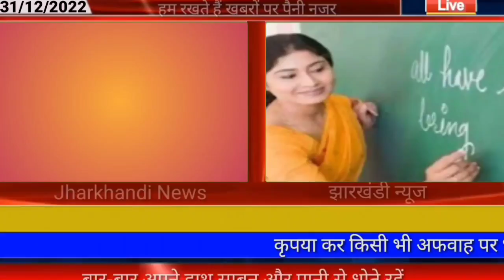आज 31 दिसंबर 2022 झारखंड की ताजा खबर ।। Today Jharkhand News, Jharkhand Breaking News Cm Hemant